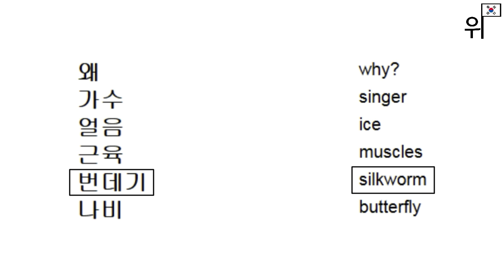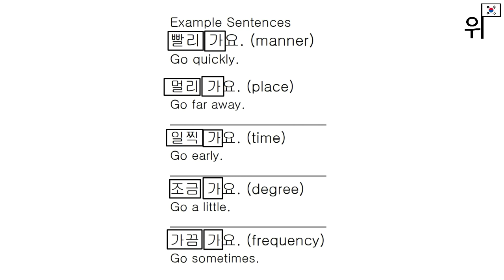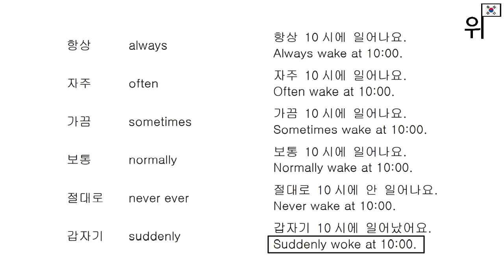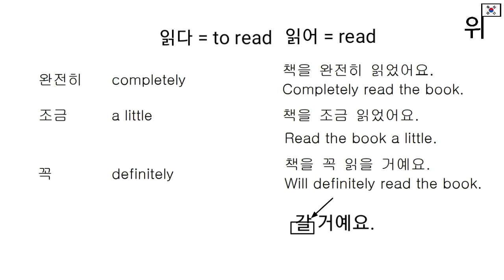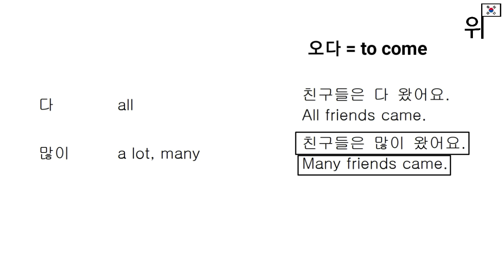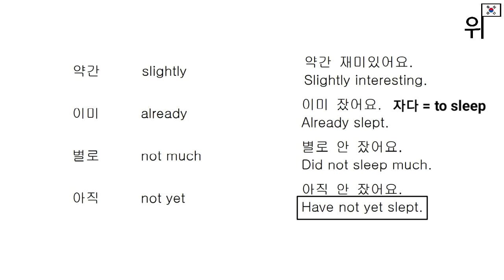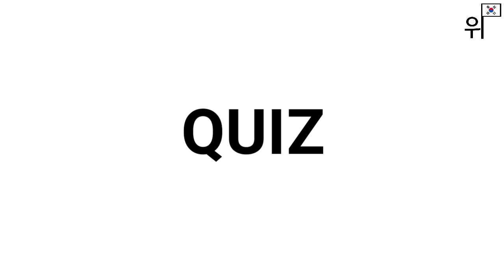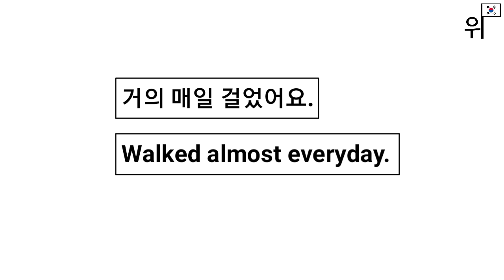LESSON 60: Korean Adverbs (KOREAN LANGUAGE TUTORIAL TAGALOG | LEARN KOREAN LANGUAGE IN FILIPINO)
LESSON 60: Korean Adverbs (KOREAN LANGUAGE TUTORIAL TAGALOG |  LEARN KOREAN LANGUAGE IN FILIPINO). Atin pong pag-aaralan sa korean language tutorial tagalog na ito ang ilang halimbawa ng korean adverbs at kung papaano gamitin sa pangungusap.

LESSON 60: Korean Adverbs

Vocabulary Words

왜             why?
가수         singer
얼음         ice
근육         muscles
번데기     silkworm
나비         butterfly

Example Sentences

빨리 가요. (manner)
Go quickly.

멀리 가요. (place)
Go far away.

일찍 가요. (time)
Go early.

조금 가요. (degree)
Go a little.

가끔 가요. (frequency)
Go sometimes.

Powerful and Useful Adverbs

👉항상 always
항상 10 시에 일어나요.
Always wake at 10:00.

👉자주 often
자주 10 시에 일어나요.
Often wake at 10:00.

👉가끔 sometimes
가끔 10 시에 일어나요.
Sometimes wake at 10:00.

👉보통 normally
보통 10 시에 일어나요.
Normally wake at 10:00.

👉절대로 never ever
절대로 10 시에 안 일어나요.
Never wake at 10:00.

👉갑자기 suddenly
갑자기 10 시에 일어났어요.
Suddenly woke at 10:00.

👉완전히 completely
책을 완전히 읽었어요.
Completely read the book.

👉조금 a little
책을 조금 읽었어요.
Read the book a little.

👉꼭 definitely
책을 꼭 읽을 거예요.
Will definitely read the book.

👉다 all
친구들은 다 왔어요.
All friends came.

👉많이 a lot, many
친구들은 많이 왔어요.
Many friends came.

👉약간 slightly
약간 재미있어요.
Slightly interesting.

👉이미 already
이미 잤어요.
Already slept.

👉별로 not much
별로 안 잤어요.
Did not sleep much. (use with neg.)

👉아직 not yet
아직 안 잤어요.
Have not yet slept.

👉빨리 quickly, right away
빨리 걸었어요.
Quickly walked.

👉천천히 slowly
천천히 걸었어요.
Slowly walked.

👉조용히 quietly
조용히 걸었어요.
Quietly walked.